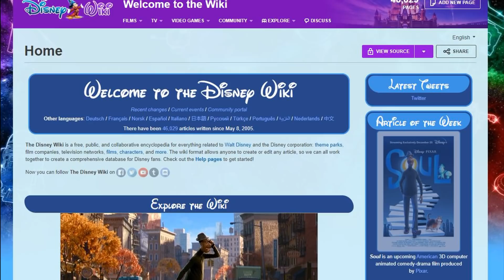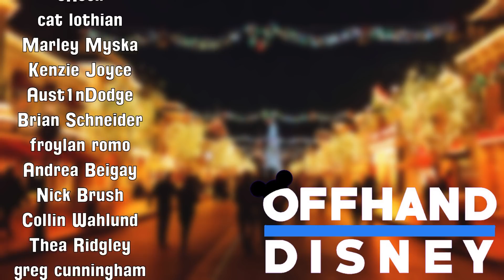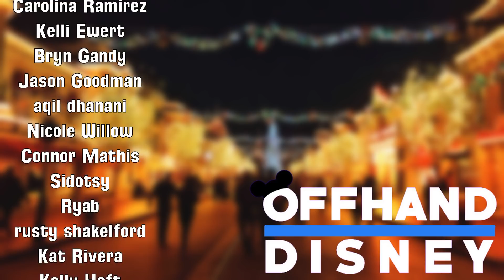A Complete History of EVERY Disney Sweater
Happy Holidays! Are you ready for what critics are calling "riveting", "heartwarming", and "the best thing you'll see all year"? Well, you'd better go watch Soul on Disney+. I'm here to talk about knitted long sleeved shirts.